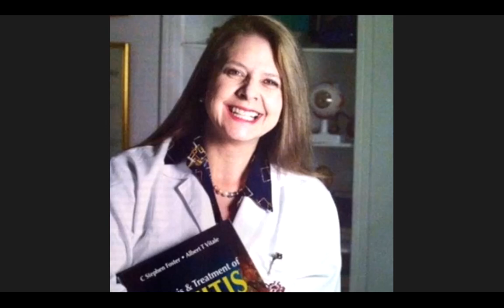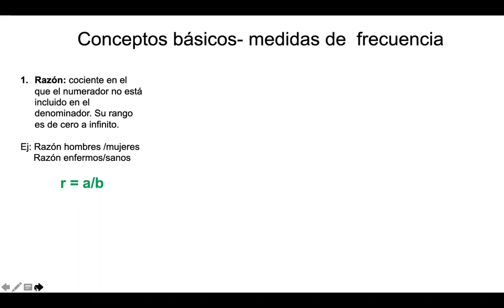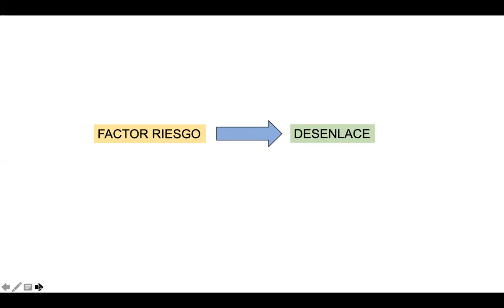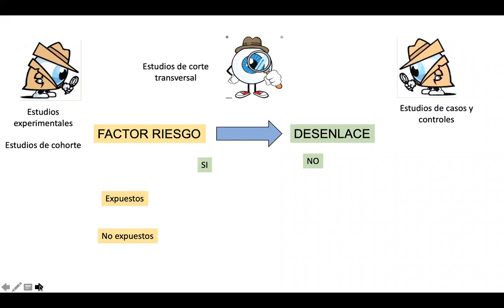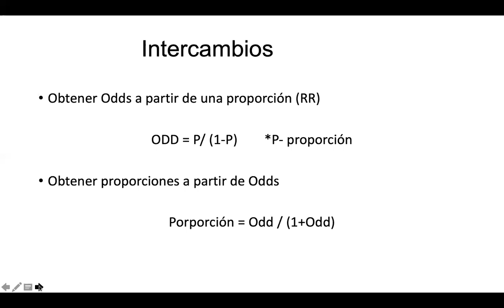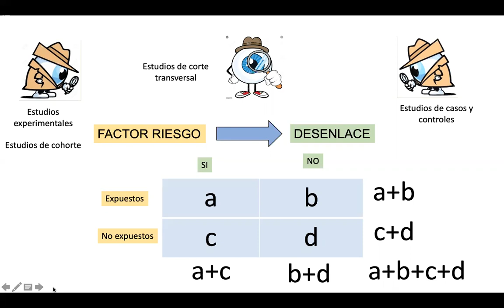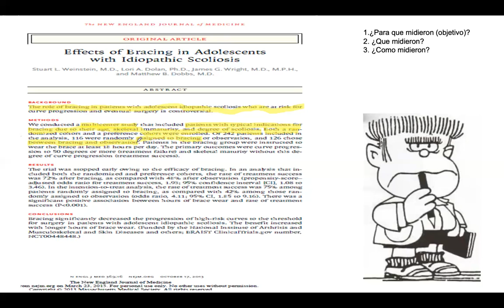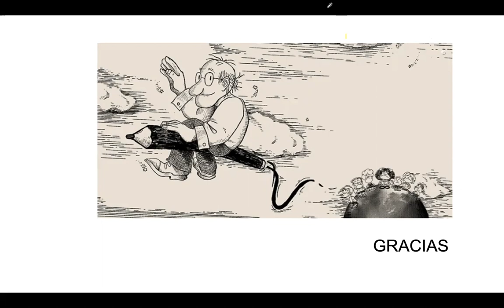Medidas de asociacion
En la literatura médica, nos presentan distintos datos en términos que muchas veces no entendemos, con esta charla buscamos que sea más sencillo iniciar a entender estos términos y datos complejos de una forma sencilla y amigable. Por eso el dia de hoy tuvimos una revisión de las medidas de asociación, realizado por la doctora Marcela Gómez, quien es Médica De La Pontificia Universidad Javeriana; Especialista En Salud Ocupacional Y Medicina Del Trabajo De La Escuela Colombiana De Medicina Salud Ocupacional; Maestría En Epidemiología De La Universidad Javeriana; Doctorado En Salud Pública De La Universidad Nacional De Colombia. Con el apoyo de CARVO Colombian Association for Research in Vision and Ophthalmology.